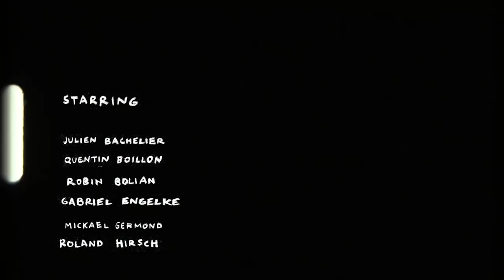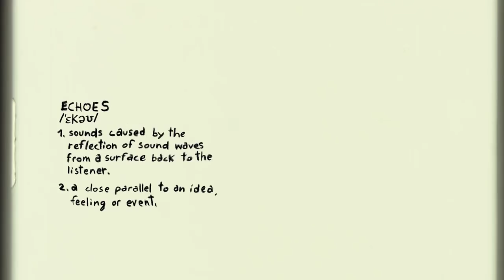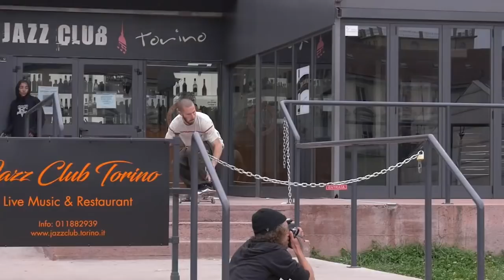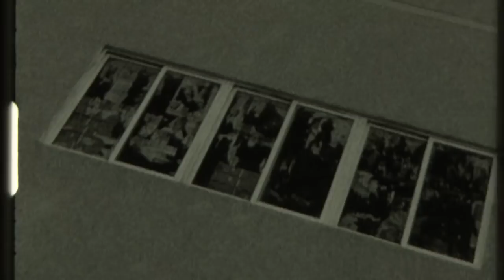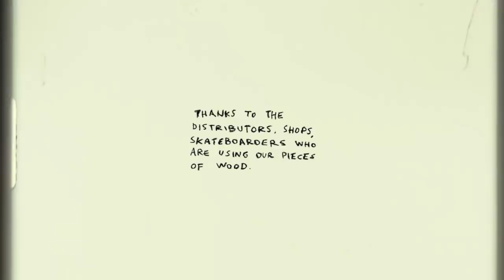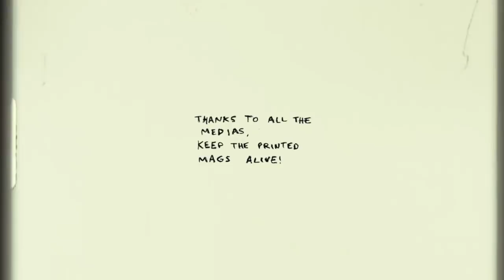Echoes From The Road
Directed by Ludovic Azemar
with Gabriel Engelke, Samuel Partaix, Remy Taveira, Peter Molec, Yeelen Moens, Robin Bolian, Mickael Germond, Pepe Tirelli, Quentin Boillon, Samu Karvonen, Roland Hirsch, Thanos Panou, Victor Pellegrin, Teemu Pirinen, Michel Mahringer, Uryann Raudet, Julien Bachelier